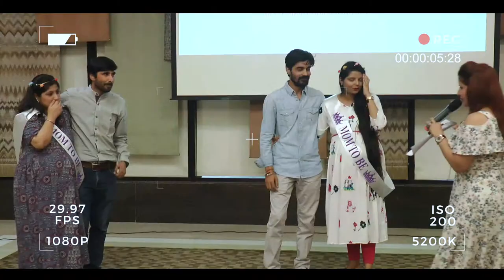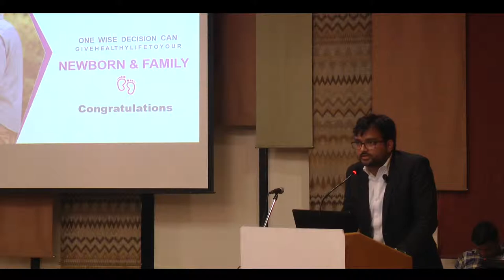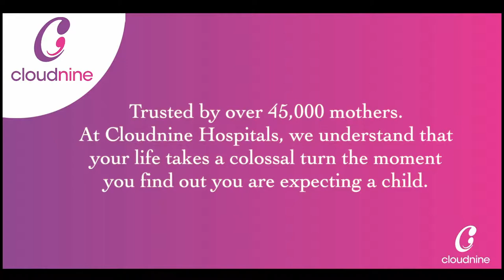Be inspired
cluodnine .  hospital . new born baby .